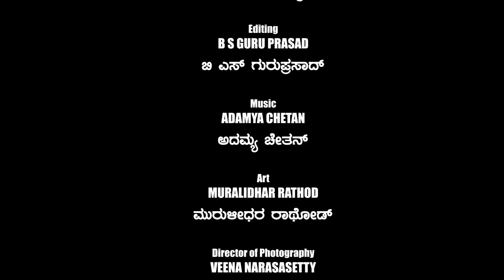110 - ಪೊಲೀಸ್ ಮತ್ತು ರೌಡಿಗಳು - ಅರ್ಧ ಶತಮಾನದ ಜಾಡಿನಲ್ಲಿ...